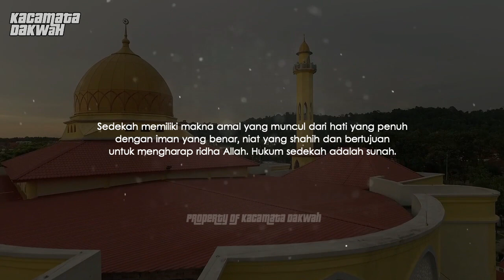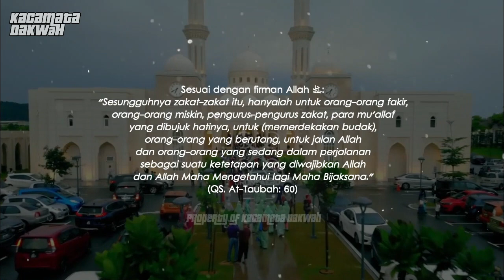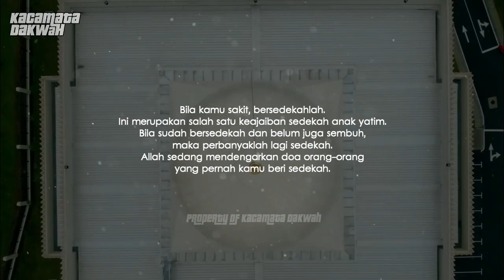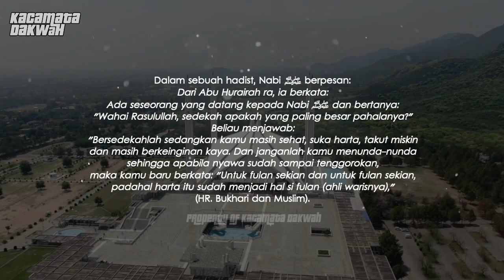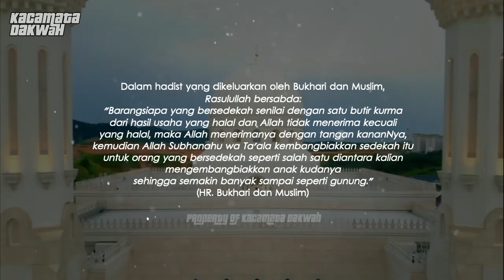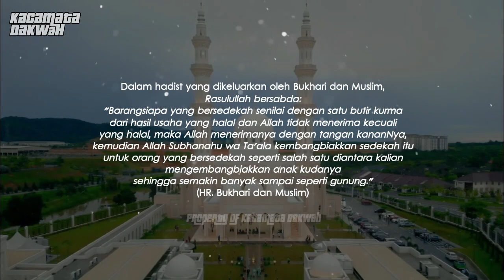5 Keajaiban Sedekah yang Bisa Membuat Hidup Bahagia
Sahabat Fillah

5 Keajaiban Sedekah yang Bisa Membuat Hidup Bahagia